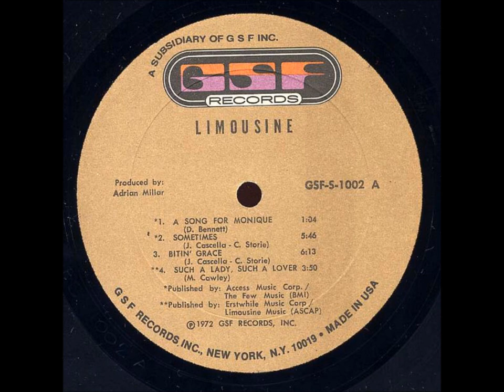Limousine "Sidewalk Siren"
From "Limousine "LP (rare)1972
David Barnes-drums
David "Benny" Bennett-lead guitar
John Cascella-keyboards and backing vocal
Mark Cawley- bass guitar and backing vocal
Carl Storie-lead vocal